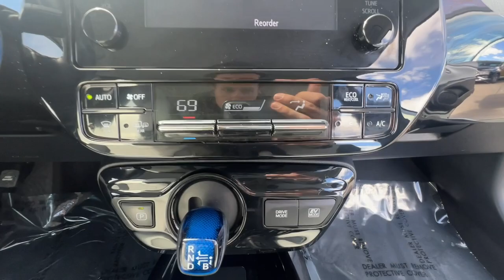2019 Toyota Prius Lindon, Pleasant Grove, Provo, Orem, American Fork L43828C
Used 2019 Toyota Prius XLE available in 452 S. Lindon Park Drive, Lindon, Utah at Murdock Hyundai of Lindon. Servicing the Lindon, Pleasant Grove, Provo, Orem, American Fork, UT area.

452 S. Lindon Park Drive

**2019 Toyota Prius XLE**brbr*Alloy wheelsbr*Auto-dimming Rear-View mirrorbr*Automatic temperature controlbr*Exterior Parking Camera Rearbr*Fully automatic headlightsbr*Garage door transmitterbr*Heated front seatsbr*Heated steering wheelbr*Power driver seatbr*Rain sensing wipersbr*Remote keyless entrybr*SofTex Seat Trimbr*CLEAN TITLEbr*54 mpgbrbrWhite ABS brakes Alloy wheels Auto-dimming Rear-View mirror Automatic temperature control Brake assist Delay-off headlights Electronic Stability Control Exterior Parking Camera Rear Fully automatic headlights Garage door transmitter Heated door mirrors Heated front seats Heated steering wheel Power driver seat Radio: Entune Audio Rain sensing wipers Remote keyless entry SofTex Seat Trim Steering wheel mounted audio controls. 1.8L 4-Cylinder DOHC 16V VVT-i FWD CVTbrbrbr**Pre-Owned**brIncludes the following items:br* Multi-point inspectionbr* Factory Certified Technicianbr* Three month 3000 mile warrantybr* Complimentary carwashes for lifebr* Five-day exchange policybr* Free annual state inspectionbr* CarFax Reportbr* Uber/Lyft appointment transportationbr* WiFi soda and snacksbr*All prices reflect dealer arranged financing.brbrCALL FOR AN APPOINTMENTbrbr. Recent Arrival! 54/50 City/Highway MPGbrbrAwards:br  * 2019 KBB.com Brand Image Awards   * 2019 KBB.com Best Resale Value Awards